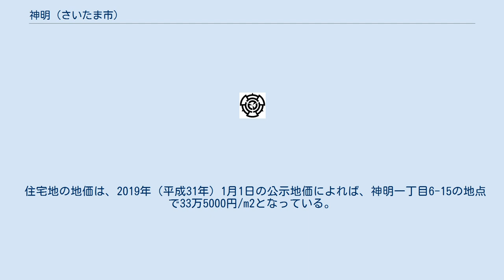神明 (さいたま市)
日本 」 埼玉県 」 さいたま市 」 浦和区 」 神明 (さいたま市) 日本 」 埼玉県 」 さいたま市 」 南区 」 神明 (さいたま市) 神明（しんめい）は、埼玉県さいたま市の町名。
現行行政地名は神明一丁目及び神明二丁目。
それぞれが浦和区および南区に跨る。
住居表示実施地区。
郵便番号は浦和区が330-0065、南区が336-0023。
さいたま市の区制施行に伴い、自治会の区域に従って両区に分割された。
 さいたま市南部の北部は大宮台地、南部は沖積平野に位置する。
浦和区岸町、南区南本町・根岸・白幡と隣接する。
中央を大谷場高木線（浦和神明郵便局付近の歩車分離式信号のある交差点以西は「田島通り」と呼ばれる）が東西に貫き、西端を旧中山道（大谷場高木線交点以北は埼玉県道213号曲本さいたま線）が通る。
地内は主に住宅地で、 浦和の高級住宅地となっている。
 住宅地の地価は、2019年（平成31年）1月1日の公示地価によれば、神明一丁目6-15の地点で33万5000円/m2となっている。
 かつてはこの周辺は境界が入り組んでおり、神明台と通称されていた。
 2017年（平成29年）9月1日現在の世帯数と人口は以下の通りである。
 町内に鉄道は敷設されていないが、東日本旅客鉄道（JR東日本）京浜東北線・武蔵野線南浦和駅または埼京線・武蔵野線武蔵浦和駅が徒歩圏内にある。